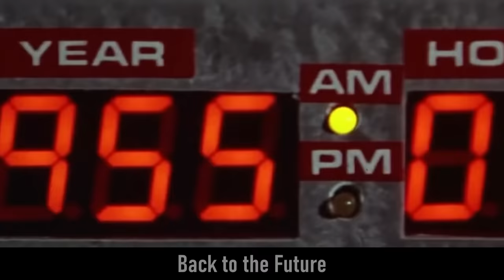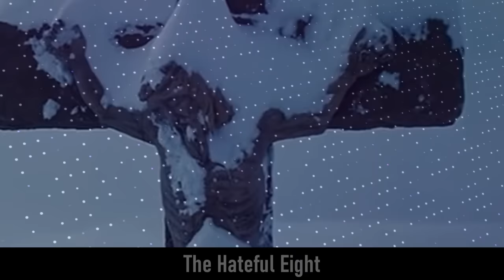Guess the Movie | Guess the Movie by Theme | Movie Quiz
Guess the Movie Theme Song.
50 theme songs, 50 movies, various difficulties, only 10 seconds to answer!